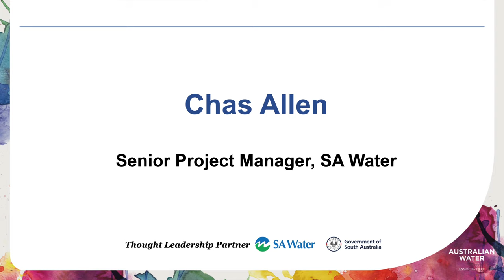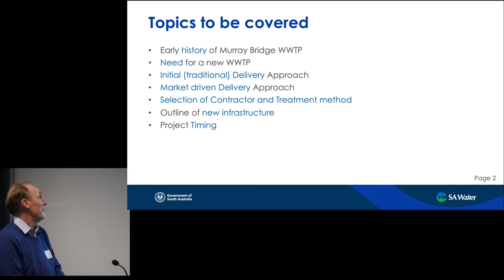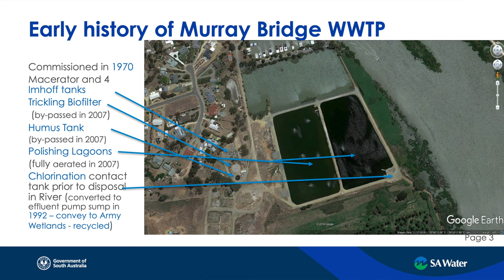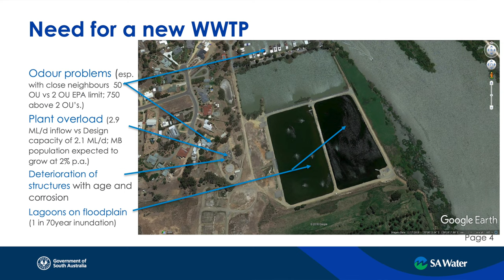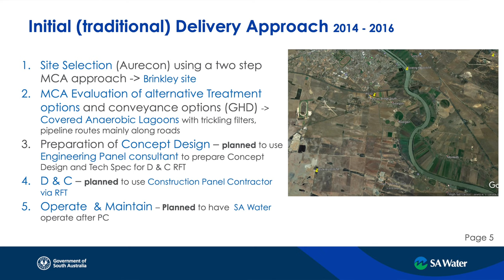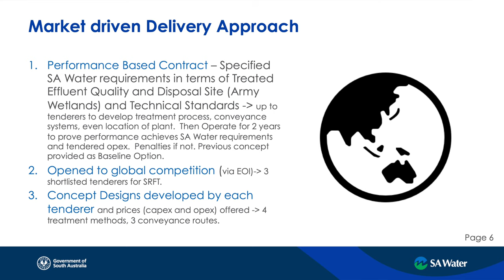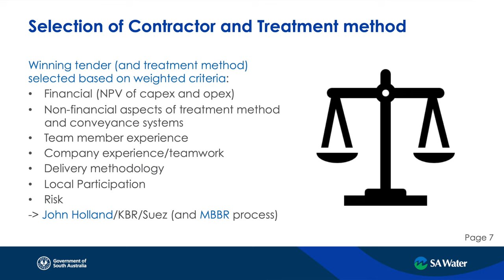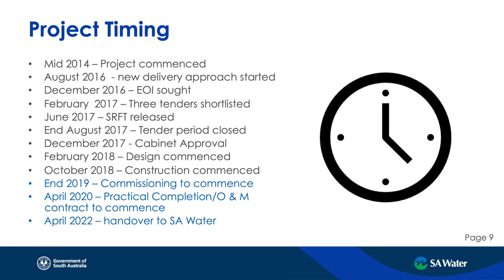Behind the Murray Bridge Wastewater Treatment Plant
Chas Allen from SA Water on the project background to the new Murray Bridge Wastewater Treatment Plant: history; delivery approach; outline of new infrastructure; and project timing.